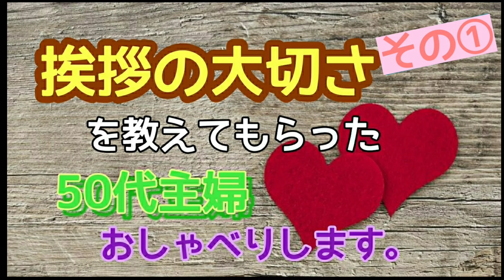【挨拶の大切さ】を教えてもらった50代主婦①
私は、親に【ただいま】すら、言えなかった。子供に、【お帰り】すら、言ってあげれなかった。たがら娘達も、現在も言えないみたいです。あなたの家族は、どうですか？？
参考に、なれば嬉しいです。

Jimdoジンドゥーブログ記事のリンクです。↓
青いところ押してくださいね。☺️